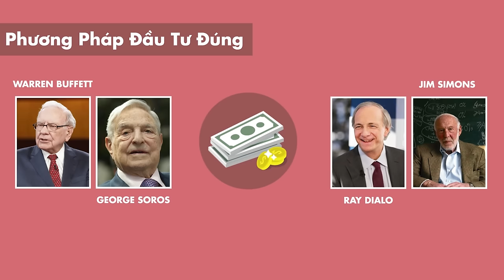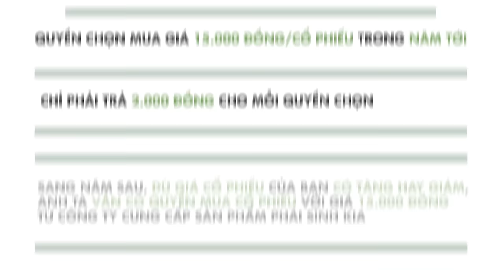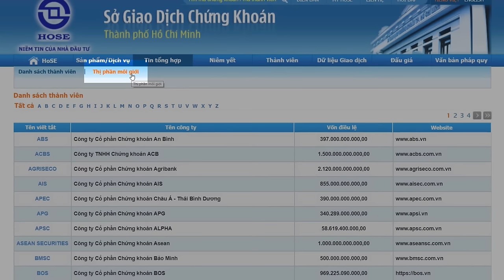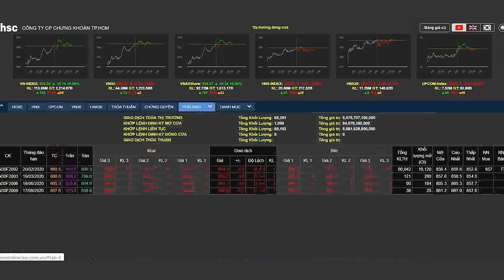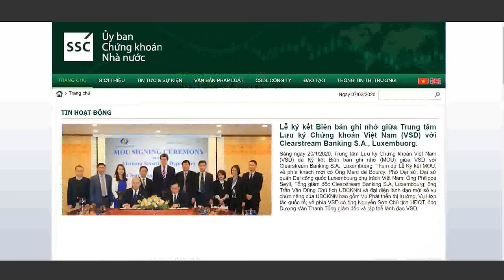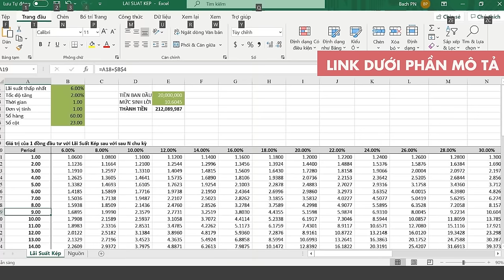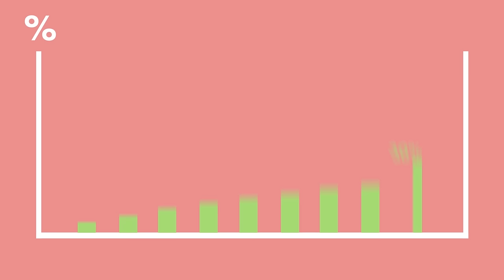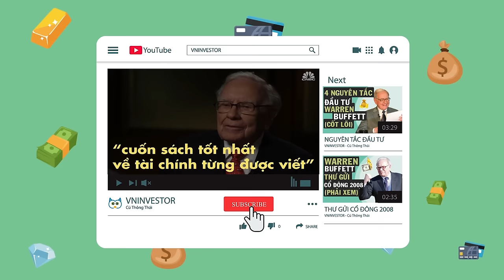Hướng Dẫn Đầu Tư Chứng Khoán Cơ Bản Từ A-Z (F0 phải biết) | Cú Thông Thái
Trong video này, tôi sẽ hướng dẫn bạn để bắt đầu đầu tư chứng khoán cơ bản chi tiết từ A-Z từng bước một cách chuyên nghiệp nhất trên TTCK đầy biến động này.

Nhiều người đã hỏi tôi làm thế nào để bắt đầu việc đầu tư chứng khoán cơ bản từ a-bờ-cờ. Hay làm thế nào để đầu tư chứng khoán cho người mới một cách hiệu quả!

Hay chứng khoán là gì, cổ phiếu là gì đơn giản nhất?

Bạn đã biết Top 25% những người giàu nhất trên thế giới là Nhà Đầu Tư Chứng Khoán.

Ví dụ như Warren buffett, George Soros, Ray Dalio, Jim Simons… là những người giàu nhất thế giới và có ảnh hưởng vô cùng lớn tới nền kinh tế.

Và hầu hết họ bắt đầu đầu tư với số vốn rất nhỏ.

Với Phương Pháp Đầu Tư Đúng và Hệ Thống Quản Lý Chuyên Nghiệp được thực hiện bền bỉ liên tục trong nhiều năm!

Họ đã nhân số tiền của họ và của người khác lên hàng trăm, hàng ngàn lần.

Tôi sẽ chỉ cho bạn chính xác cách họ làm được như vậy.

Và cách học theo Phương Pháp của họ để đạt được thành công tương tự.

Sau khi xem video, bạn hãy cho tôi biết ý kiến của bạn bằng cách để lại comment nhanh ở dưới đây nhé!

Bạn sẽ bắt đầu đầu tư vào loại chứng khoán nào?

Bạn sẽ chọn phương pháp đầu tư nào phù hợp nhất với mình?

Bạn có cam kết viết nhật ký giao dịch và học ít nhất 30 phút mỗi ngày về những nguyên tắc quan trọng để đầu tư chứng khoán thành công?

Phần 1: Tìm hiểu Chứng khoán là gì?
0:00 Hướng dẫn đầu tư chứng khoán cơ bản từ A - Z
1:59 Chứng khoán là gì?
2:30 Cổ phiếu là gì?
3:27 Trái phiếu là gì?
4:21 Chứng khoán phái sinh là gì?
5:41 Chứng chỉ Quỹ là gì?

Phần 2: Cách Giao dịch chứng khoán và Những Công cụ cần thiết
6:51 Mua bán chứng khoán ở đâu?
9:37 Tài khoản chứng khoán khác gì tài khoản ngân hàng?
9:58 Mở tài khoản chứng khoán ở đâu?
12:05 Phí Giao Dịch chứng khoán gồm những gì?
14:07 Cách đọc Bảng giá chứng khoán
16:20 Dùng TradingView để xem đồ thị chứng khoán
18:44 Các trang để tìm tin chứng khoán

Phần 3: Lựa chọn Phương Pháp đầu tư
21:05 Phương pháp đầu tư nào phù hợp với bạn
23:42 Lãi suất kép là gì?

Phần 4: 3 Nguyên tắc để Giao dịch chứng khoán thành công
27:20 Bí quyết bảo vệ Danh mục thành công dài hạn
28:44 Môi giới dởm sẽ khuyên bạn như thế nào?
29:20 Thua lỗ lớn sẽ ảnh hưởng tới hiệu quả danh mục như thế nào?

Phần 5: 3 Kỹ năng quan trọng cần rèn luyện hàng ngày
29:55 Rèn luyện và học tập trọn đời - Bí quyết đầu tư thành công
33:55 90% giao dịch của bạn được thực hiện do tâm lý?
34:38 Làm thế nào để Trader quản lý được cảm xúc khi giao dịch

Hiệu quả đầu tư SStock ổn định 3 năm qua
Năm 2024: Lợi nhuận mục tiêu là 25%
Quá khứ
Năm 2023: Lợi nhuận thực tế là 19%
Năm 2022: Lợi nhuận thực tế là 22%
Năm 2021: Lợi nhuận thực tế là 30%

Bạn nào quan tâm tới việc đầu tư SStock thì nhắn tin cho số điện thoại này nhé: 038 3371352

*** những đường link đề cập trong video ***
- bảng tính Lãi Suất Kép :

- Link mở Tài khoản Chứng khoán tại TCBS để hưởng ​ưu đãi phí giao dịch
Mã giới thiệu của Cú, anh em nhập vào nhé: 105C912839